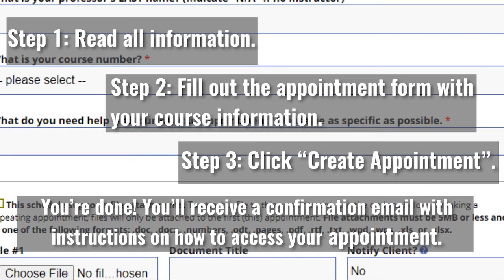How to Schedule an Appointment in WC Online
Need help with your courses? We got you covered! Learn how to schedule an appointment with one of our experts in the Learning Commons! With WC Online, you'll be able to schedule sessions for tutoring, research consultation, computer help, and more!